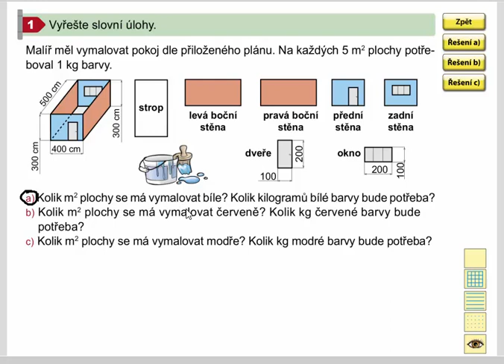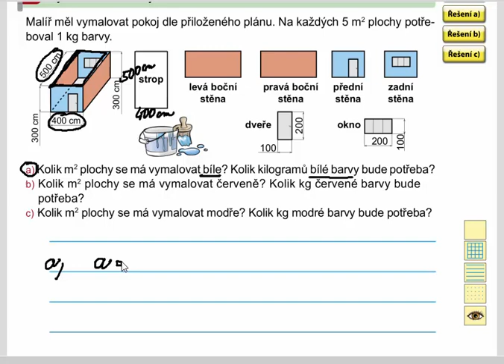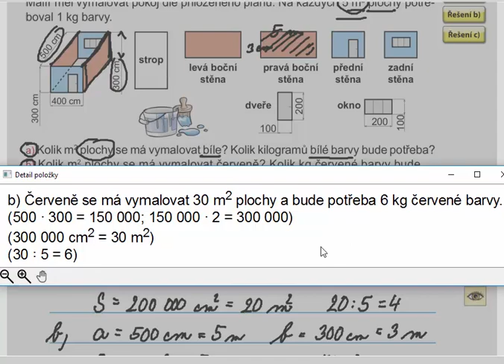Výpočet obsahu obdélníku (slovní úlohy), Mat. mat. pro 4.roč., 2. díl, str. 44, cv. 1